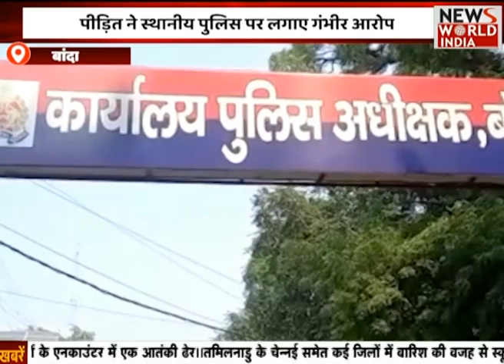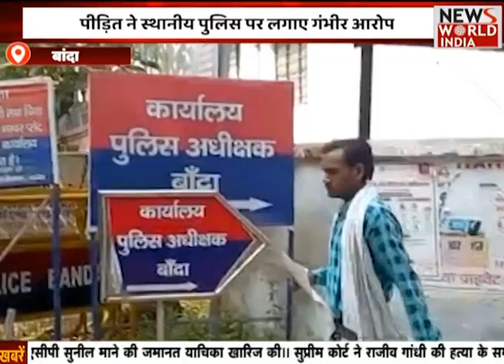Special Bulletin: हिंदी समाचार बुलेटिन। Breaking News । News World India